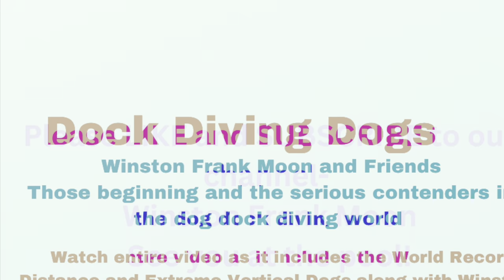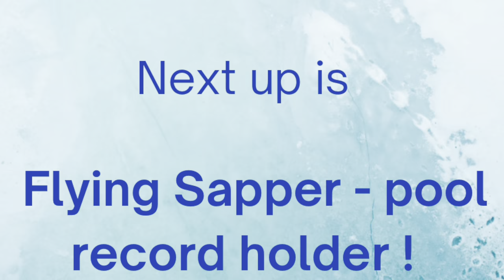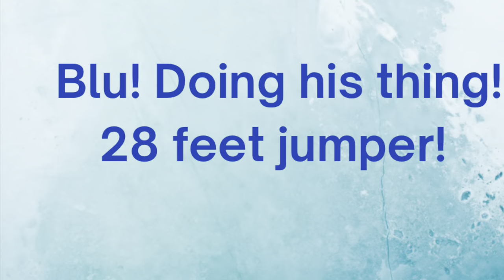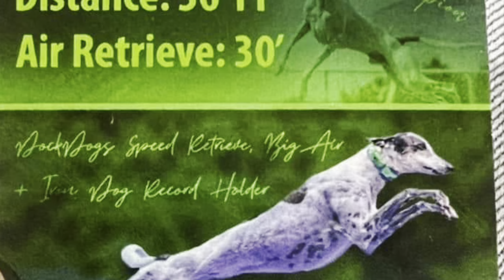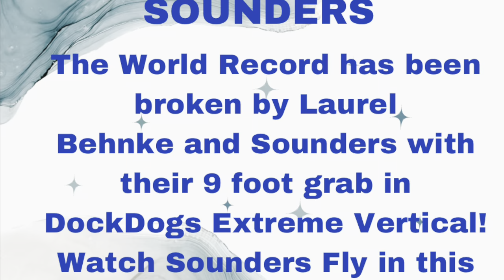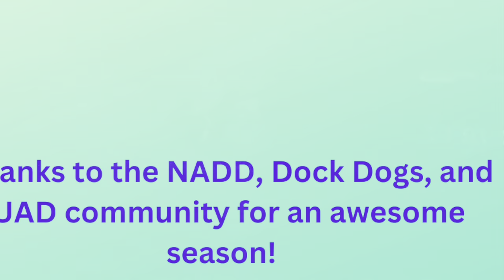Dock Diving Dogs - Includes video of world record holders for Distance and Extreme Vertical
Winston Frank Moon and Friends! Those beginning in the sport and serious contenders! Watch entire video for amazing clips including 2022 World record holders for Distance 36 feet 11 inches and Extreme Vertical 9 feet ! Thanks to the NADD, Dock Dogs, and UAD for an awesome season! Thanks to these dogs - Flying Sapper, Chip, Millie, Bentley, Oakley, Ruby, Yeti, Piper, Blu, USA, Punch, Peart, Freckles, Finley, Sounder, Spitfire, Lilly Belle, Bubba, Ty, Winston, and more! Enjoy !